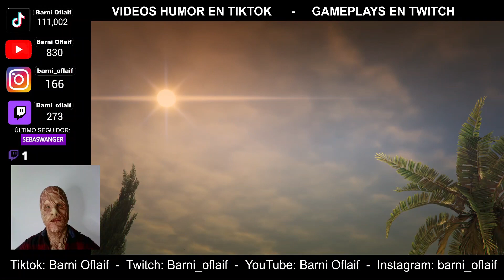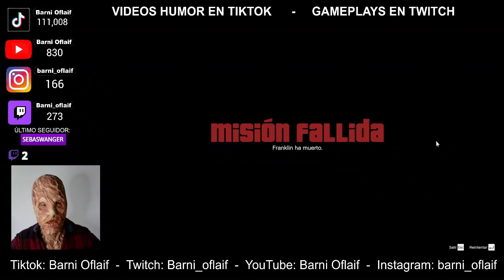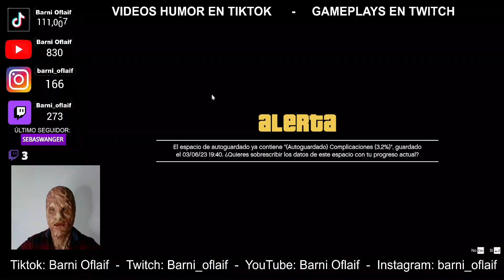GAMEPLAY GTA V PARTE 2 MODO HISTORIA - BARNI OFLAIF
Hago videos de humor sano en tiktok y sí, has observado bien, USO MÁSCARA.

Emito todos los días en live desde tiktok, a su vez los directos de tiktok los retrasmito en twitch, pero... no te preocupes si no has visto el directo o transmito a horas que a ti no te viene bien estar ahí, porque lo puedes ver aquí en youtube todas las veces que quieras y si has participado en el chat y en mis directos puedes encontrar los momentos en los que participaste.

Espero que te diviertas.